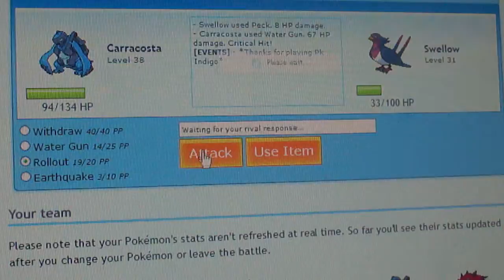Gym Leader 6- Winona